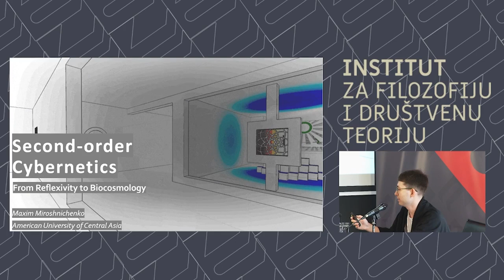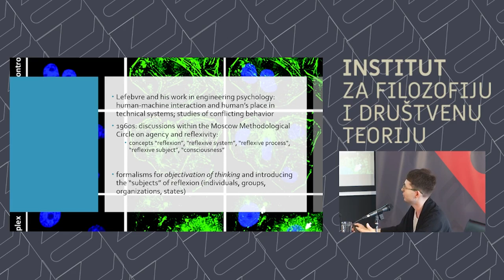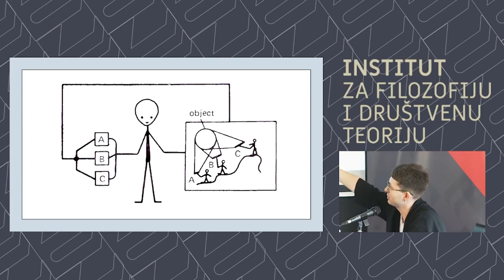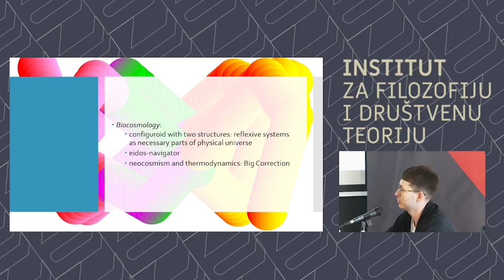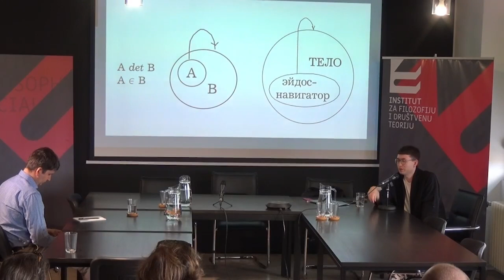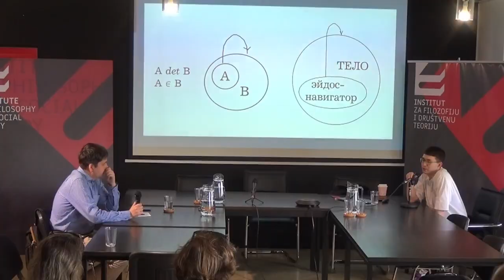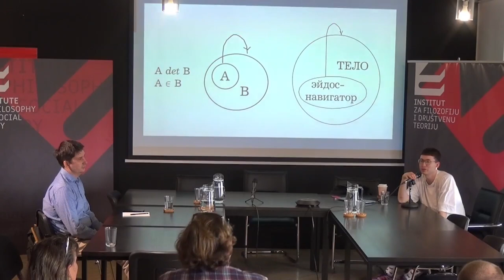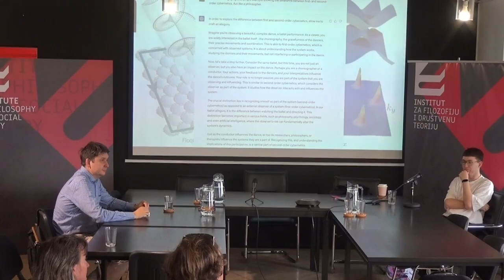Maxim Miroshnichenko – Second-Order Cybernetics: From Reflexivity to Biocosmology